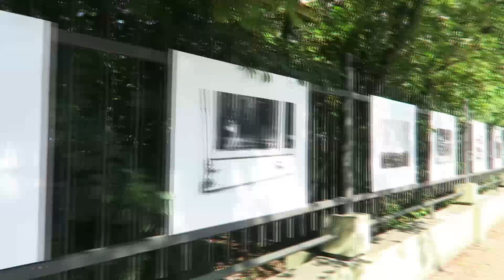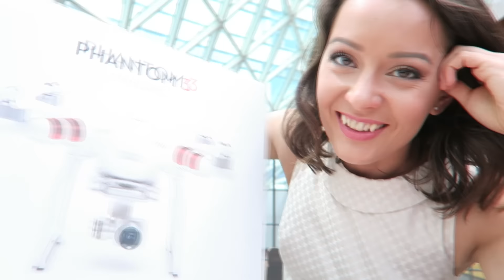Moje vlogi dopiero będą dobre! | Czarszka Vlog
Szybki vlog z mojej wizyty w Pytaniu na Śniadanie w TVP2, dwugodzinnego spaceru  do centrum Warszawy i wyjątkowo ekscytującego zakupu ;)